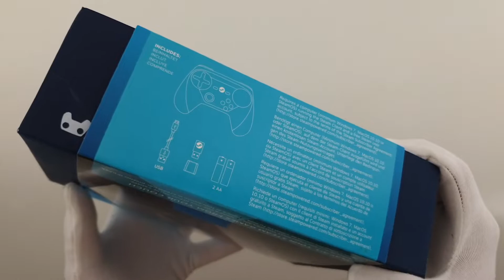Steam Controller | Unboxing